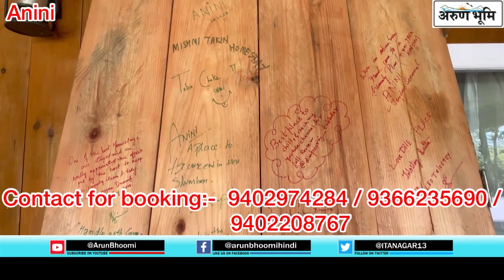Takin Homestay is one of the best places to hold on while your visit to Dibang Valley District.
Takin Homestay is one of the best places to hold on while your visit to Dibang Valley District, A newly built and only lone Homestay in Anini with 2 basic double bedrooms and a 4 bedded Dormitory, owned by a very wonderful and friendly nature Miwu family, will definitely give you the warm feel of home! Mr. Aito Miwu, Mr.Timai Miwu, Miss. Babiya Miwu, Miss. Mamiya Miwu and Nani (Head of the Family) are counted one of the best Host among Homestays in the State, their warm charming delight smile and friendly nature won't make you feel as a Guest or as a Client, you won't feel like leaving the homely feel atmosphere around! Before the dinner is served you can get to listen many mythology tales of Idu Mishmi tribe from the host, stories which you can take back home with you, Dinning in with traditional Idu food delicacy served and cooked by the host will keep your mouth watering even though you get back home, experience your stay with the Miwu family someday and make a page of a wonderful memories in your travel dairy!